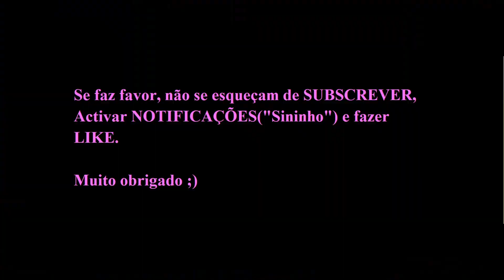Declarações de FLÁVIO GONÇALVES (Sporting Sub-15).